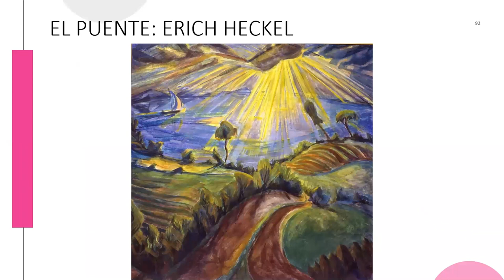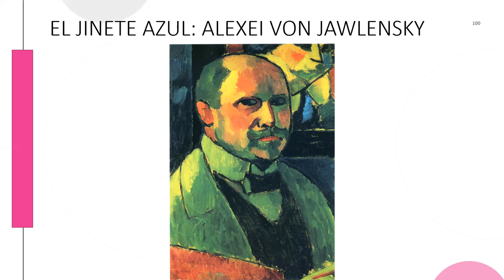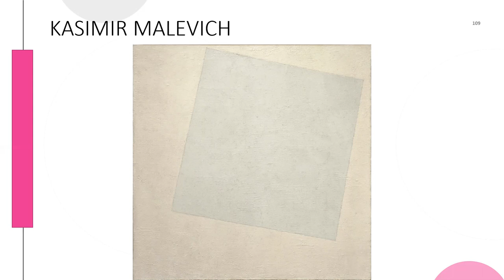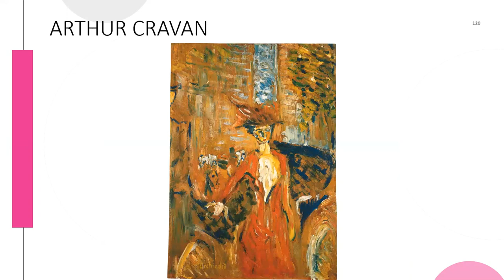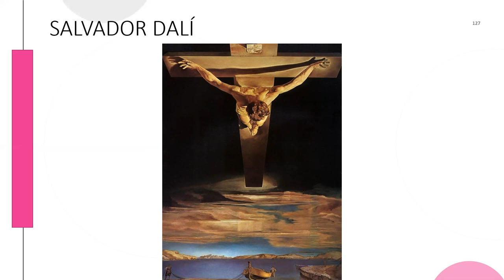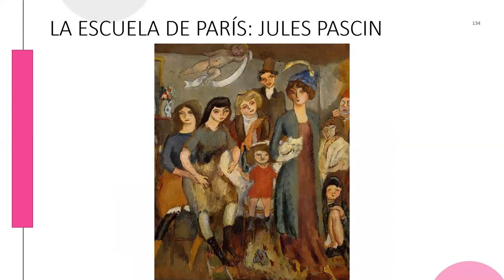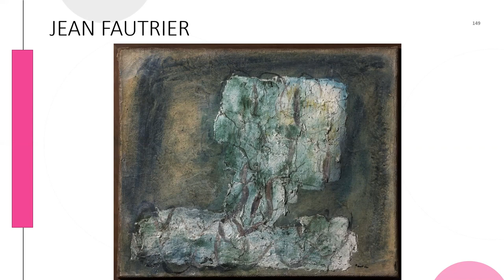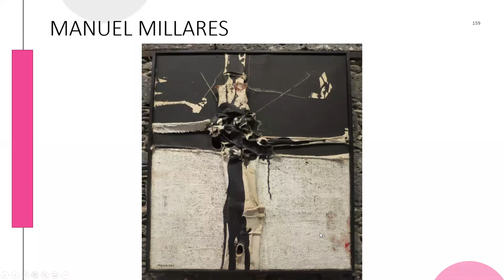Del Expresionismo al Informalismo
Lección sobre el arte de las vanguardias para los alumnos del programa "Aula Abierta" (Ayuntamiento de Alicante).